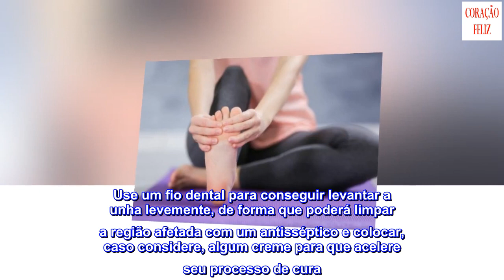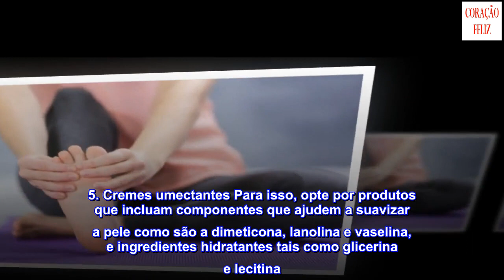Pés impecáveis: conheça 6 regras para cuidar bem dos seus